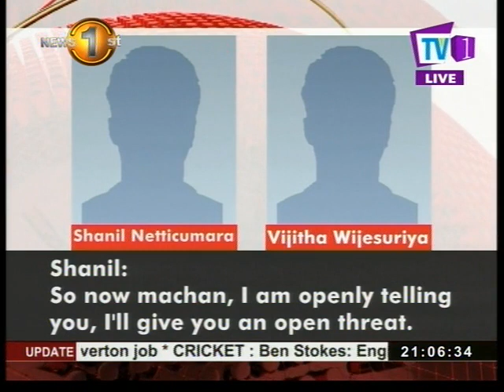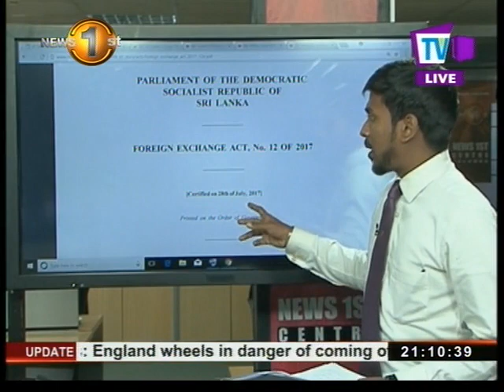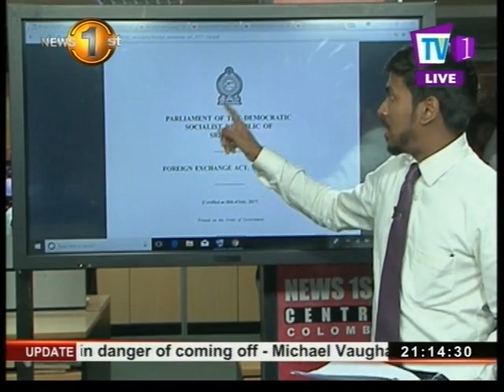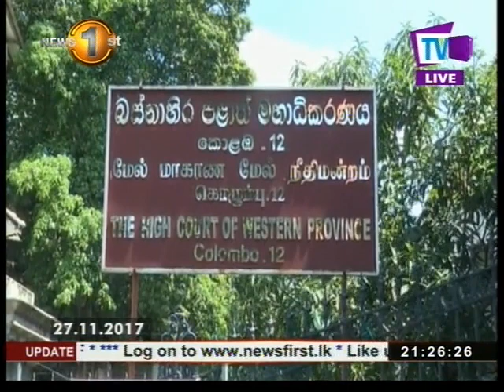News 1st Prime Time English News 9 PM 27 11 2017